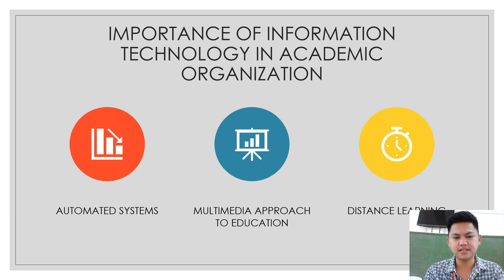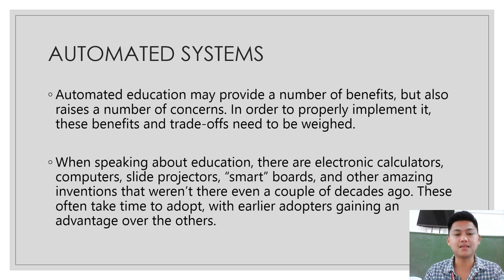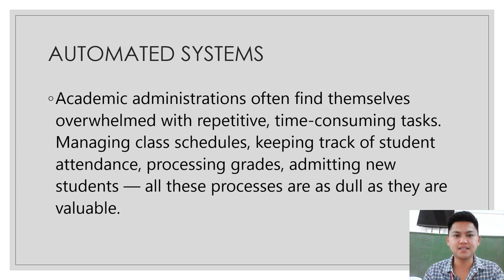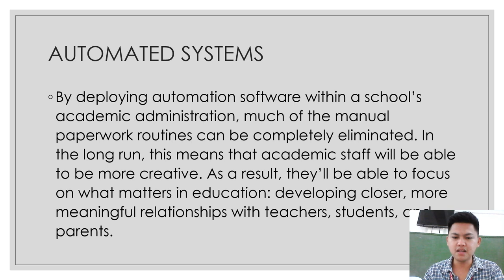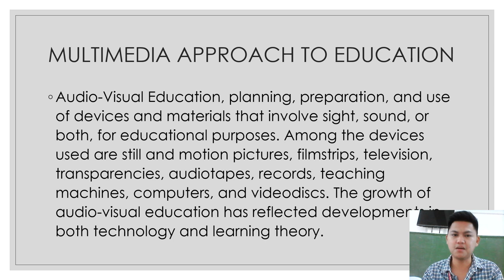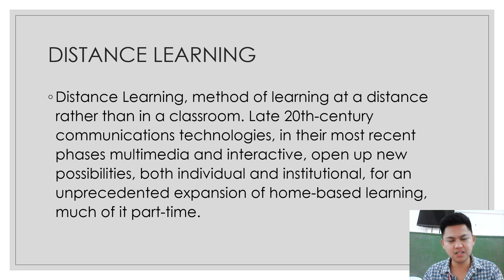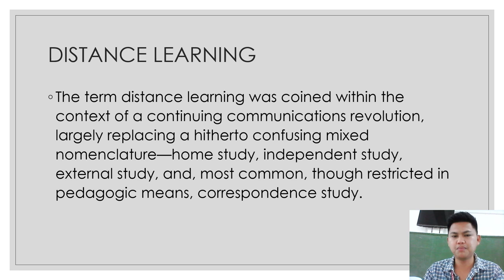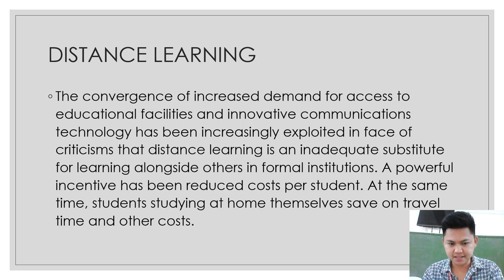MAC 106: IT Integration in the Organization by Carl Daniel Ganal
Presented to: Dean Ramcis Vilchez, UMPS